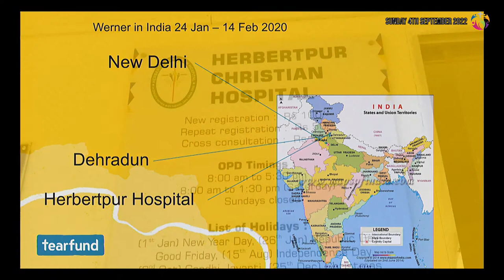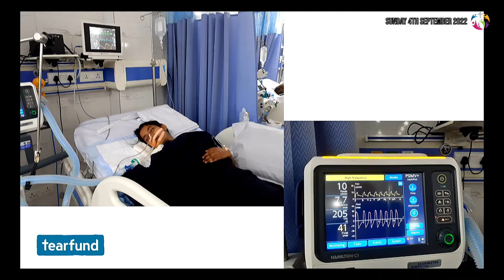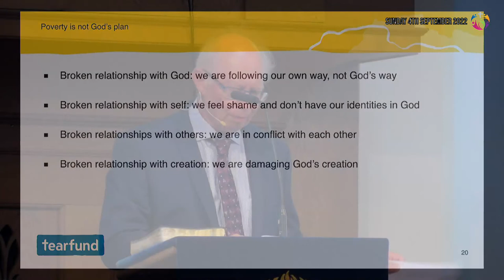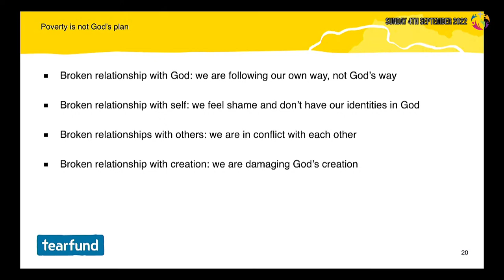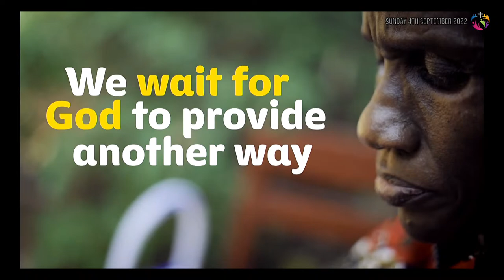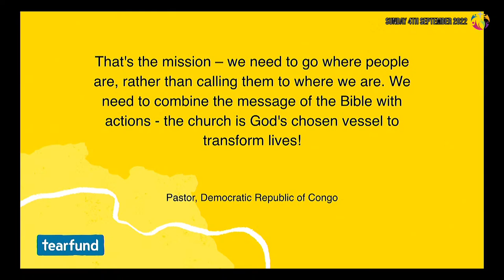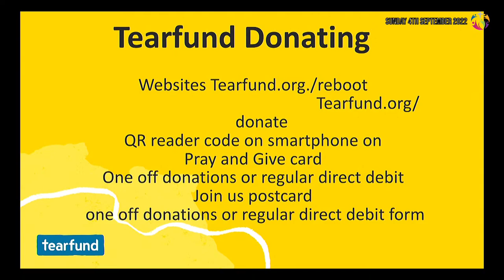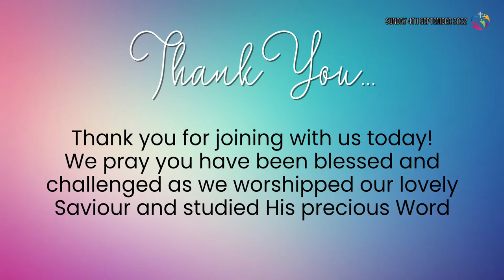Sunday 4th September 2022 - Tearfund (Werner McIlwaine)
Tearfun Sunday at First Broughshane. Werner McIlwaine joined with us to share of Tearfund's work across our world.